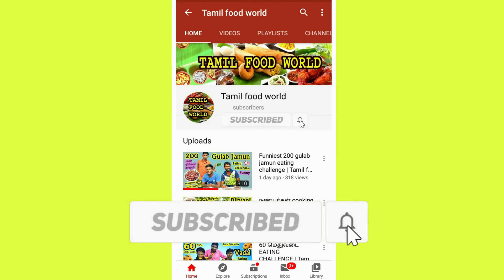3 Kg🔥Spicy Egg நூடுல்ஸ் Eating challenge | Tamil food world | Noodles eating challenge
Welcome Friends
This Video - 3 Kg Spicy Egg Noodles Eating challenge
Hot and Spicy Egg noodles eating challenge

Participants in : Kalai - Anbarasan
Thanks For : Ponsekarkutty - Mahesh.